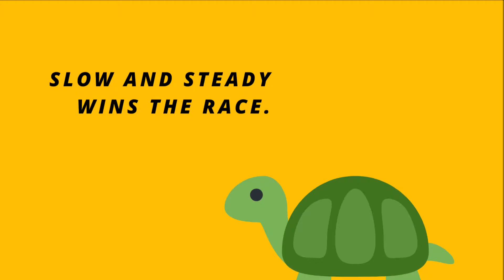Storytelling gets a Boost, PM Modi talks about India's storytelling tradition | Storytime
In his series of Mann Ki Baat telecast across several platforms on 27th September 2020, Prime Minister Narendra Modi spoke about storytelling and India’s rich tradition of storytelling.

He appreciated the efforts of artists and storytellers working to preserve the art of storytelling.

Forms of storytelling:

Kissagoi
Kathakalashebam
Folklore
Villu Pattu
Puppetry

Websites / associations:

Gaathastory.in
The Indian Storytelling Network
Kathalaya.org

Storytellers:

Geeta Ramanujan
Srividya Veeraraghavan
Amar Vyas
Vaishali Vyavhare Deshpande
Vikram Sreedhar

Watch other videos on this channel

Comments are disabled in Made for kids video for their safety as per YouTube community guidelines.